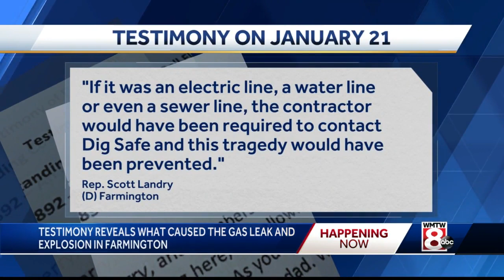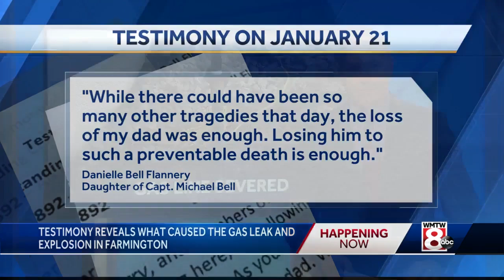Victim's daughter: Severed propane line led to fatal Farmington explosion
"The leak that led to the explosion that killed my father was preventable and never should have happened."